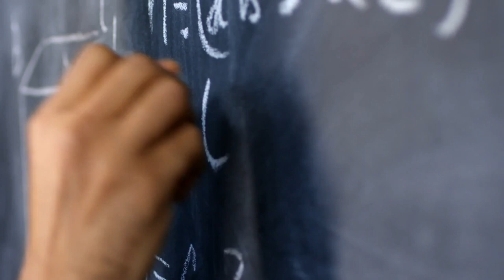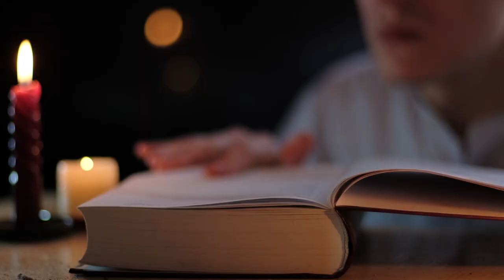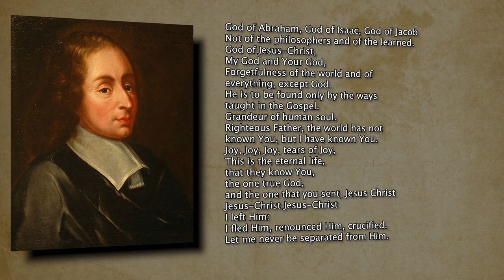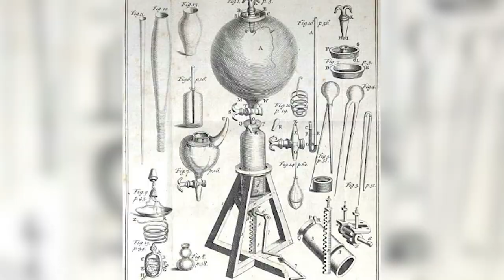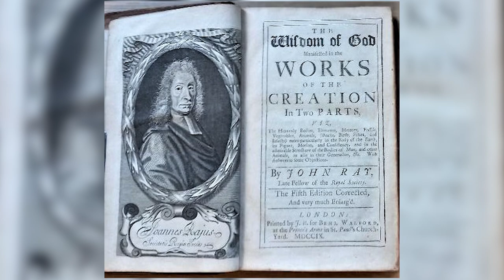God and the Scientific Revolution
The scientists in the scientific revolution created the foundations of what we know about science today. And 98% of the major scientists of the scientific revolution believed in God. If we can acknowledge their accuracy in discovers in chemistry, physics and calculus--can we also consider what they thought about God?